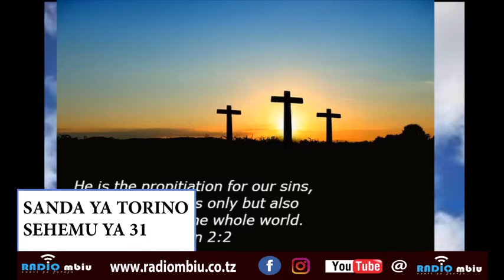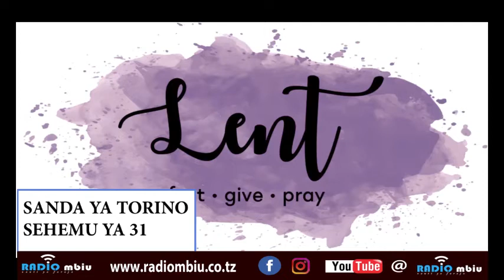TAFAKARI YA KWARESMA 31 : MIOTO HATARISHI ISIYOJULIKANA KWA SANDA; NA PADRE STANSLAUS MUTAJWAHA.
Unafahamu nini kuhusu Sanda ya Torino je ushawahi sikia Mtu wa Sanda huu hapa ni muendelezo wa Tafakari ya Kwaresma inayoletwa naye Pd Stan Mutajwaha Mkurugenzi na mwanzilishi wa shule ya Sekondali Kwauso kwa heshima ya Uso wa Yesu karibu sana.